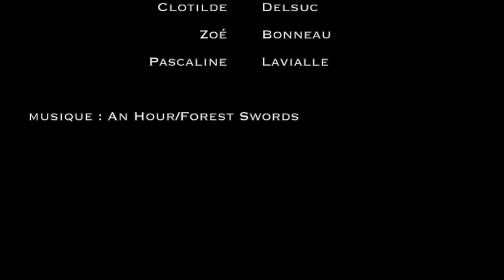Teaser "On Veil"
1formeLs Cie
Pièce déposée